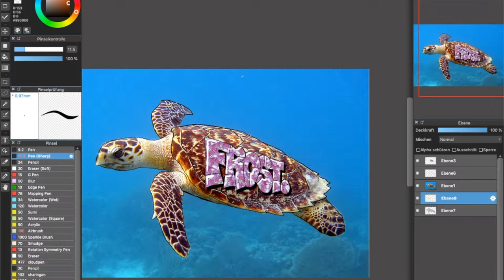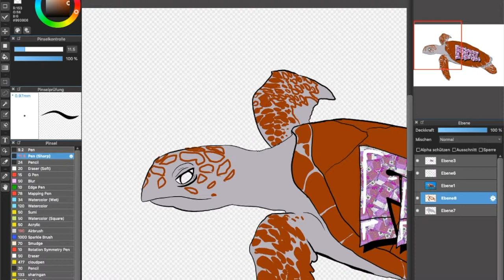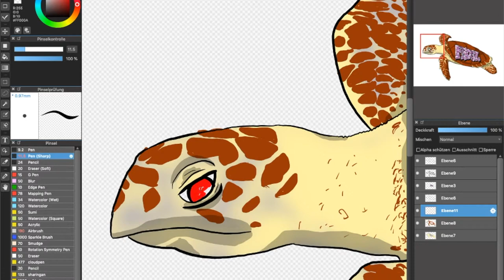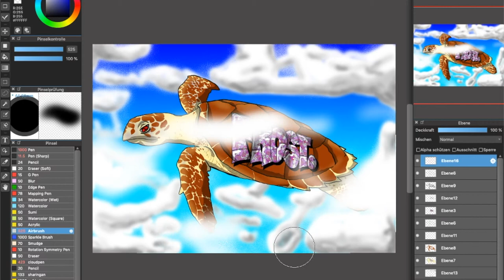🐢 Speedart: Graffiti on a Turtle (Frost 187)🐢